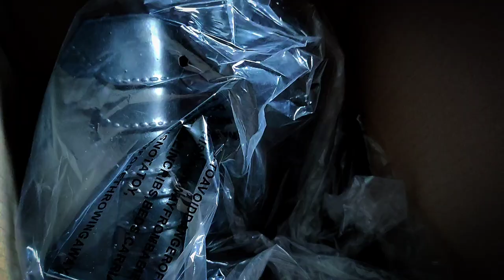Unboxing THE BATMAN Cowl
Received my low budget The Batman Cowl

The Batman Theme on Electric Guitar by Assassayainx

Mask By Sirhuntiquel